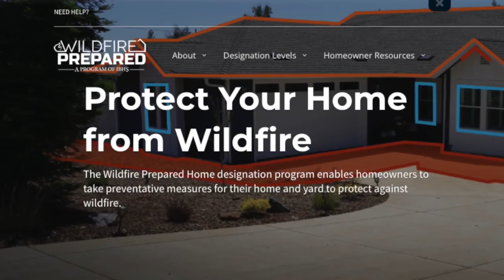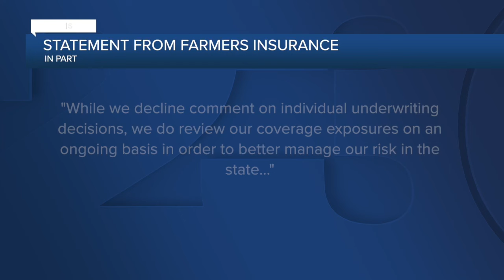Residents in mountain communities have been faced with non-renewals for their homeowner policies